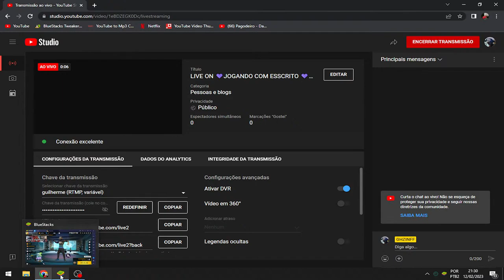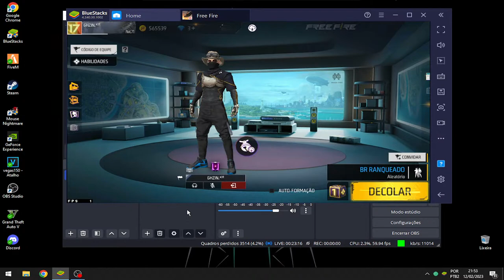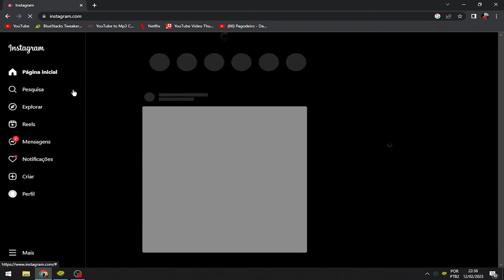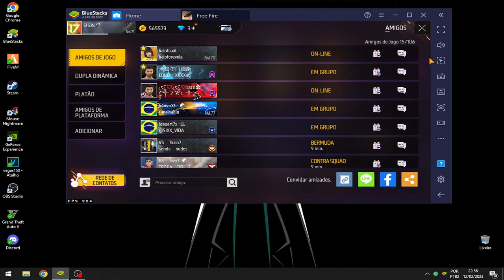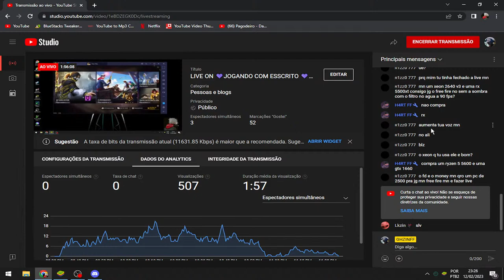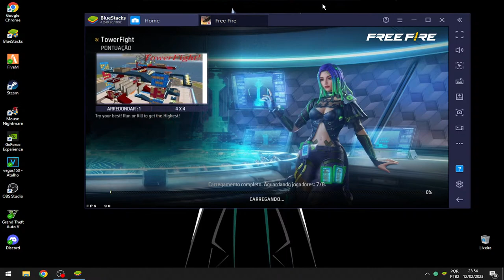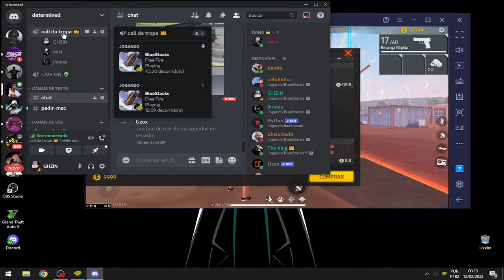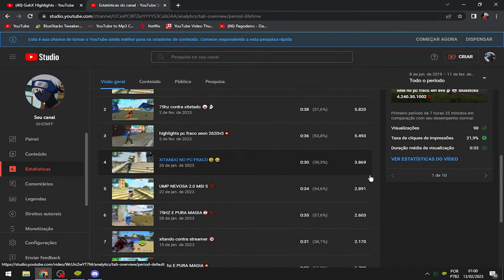LIVE ON 💜JOGANDO COM ESSCRITO 💜4V4 💜 RANK 💜 APOSTADO💜❗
configuração do meu PC :
xeon 2620v3
16gb de ram
fonte 500w
gtx 1060 6gh
ss 250gb
hd 500gb

​REGRAS DE APOSTADO❌MAC10 ❌CAPA 3❌FAMAS❌GROSA ❌AWM❌WOLFRA❌SKYLER❌BAUBAU ❌CARGA ESTRA❌GRANADA ❌GRANADA DE FUMAÇA ❌AC80 OU CARAPINA ❌NEM UMA ARMA COM CHIP❌CONTA LV30 A CIMA ❌PUXA A NAY✅ STEKI E O MIO ✅

regras :::::
PERSONAGENS

:ponto: SEM J. BIEBER
:ponto: SEM LUNA
:ponto: SEM OTHO
:ponto: SEM NAIRI

PETS

:ponto: SEM DRAKINHO
:ponto: SEM ETZIN

ARMAS

🖐️ Tags Ignore 🖐️